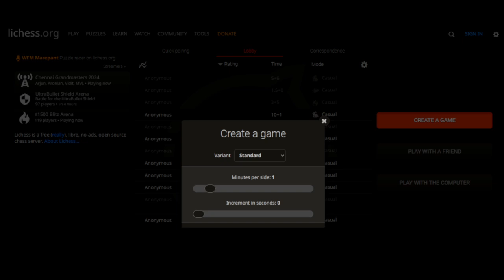Quick Morning Bullet Chess (Silent)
Quick Morning bullet game

Chess Workshops